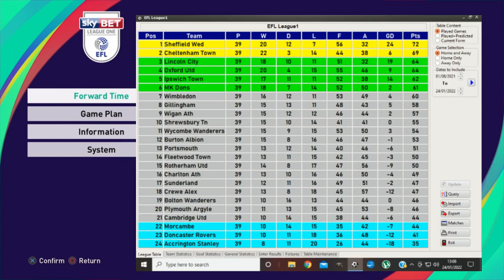PES 2021 [EFL LEAGUE 1] [MATCHDAY 39] CREWE ALEXv ROTHERHAM UTD [LINCOLN CITY v IPSWICH TOWN]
2 of the top 6 in a crucial game